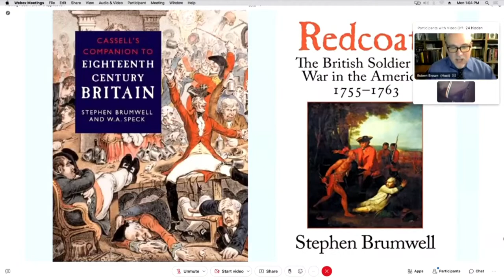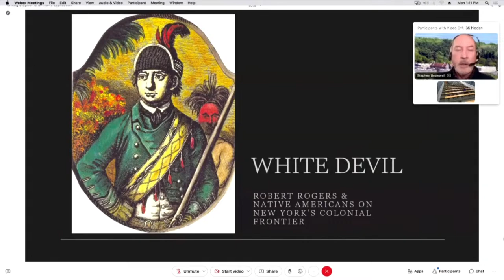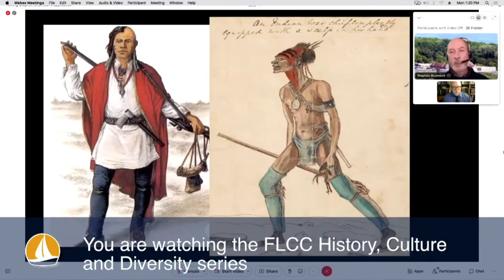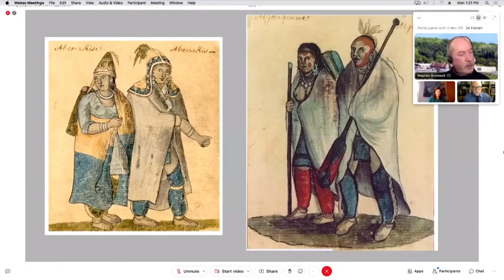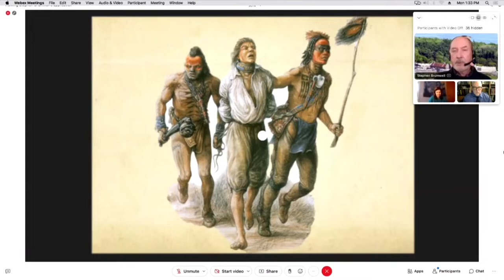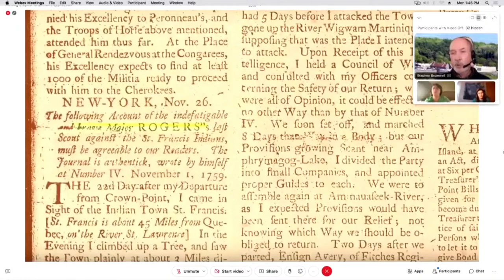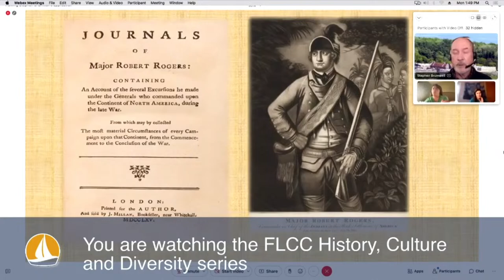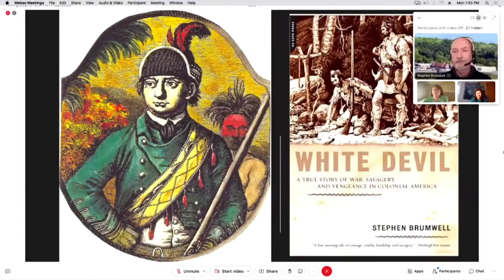Online Talk: White Devil: Robert Rogers and Native Americans of Colonial New York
The History, Culture & Diversity series, organized by Professor Robert Brown, and the Social Science Department sponsored a talk by award-winning author and historian Stephen Brumwell on Monday, Nov. 27.

His talk was called, "White Devil: Robert Rogers and Native Americans of Colonial New York," based upon his acclaimed 2005 book on the subject. He will appeared via Webex from his home in the Netherlands.